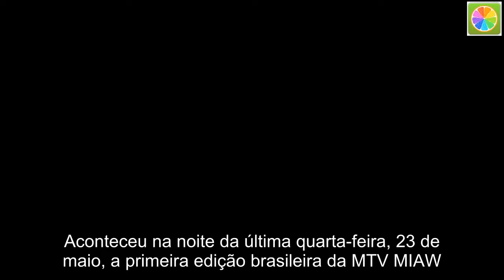Ganhador da mais importante categoria no MTV Miaw 2018, Felipe Neto exala felicidade e revela triste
Aconteceu na noite da última quarta-feira, 23 de maio, a primeira edição brasileira da MTV MIAW. A premiação foi dividida em 28 categorias e teve a apresentação de Whindersson Nunes. No entanto, o que realmente chamou atenção foi quando Felipe Neto subiu ao palco, recebendo vaias da plateia.  Na ocasião, o youtuber recebeu o maior prêmio da noite, o de Ícone MIAW. O público, no entanto, parece não ter gostado e, em seguida, vaiou o rapaz, deixando-o sem graça. Apesar disso, mesmo em meio ao barulho, ele finalizou seu discurso de agradecimento. Para o portal UOL, Felipe – um dos maiores youtubers do Brasil – contou que Anitta ficou triste com aquela situação.  “Um grupo de pessoas vaiou quando fui receber o principal prêmio, o de Ícone. Isso é absolutamente normal. A plateia do evento era composta especialmente pelos fã clubes dos artistas musicais, principalmente da Anitta, que é minha amiga e ficou super triste com a postura dessa parte da galera. Eu entendo as vaias, foi a primeira vez que um youtuber “tirou” um prêmio de astros da música e até do futebol e eu entendo perfeitamente o quanto isso pode incomodar”, contou.  E acrescentou: “Ontem foi um prêmio de voto popular, onde os fandoms se dedicaram por meses a fio votando, organizando mutirões, virando noites e dando o máximo para ver seus ídolos ganharem. O que ninguém imaginava, contudo, é que um simples youtuber venceria como Ícone do Ano na principal categoria da noite, quando tantos ícones gigantescos do Brasil disputavam, como Anitta, Pabllo Vittar, Kevinho e Neymar. Foi realmente uma honra gigantesca, algo que ficará marcado para sempre na minha vida.”